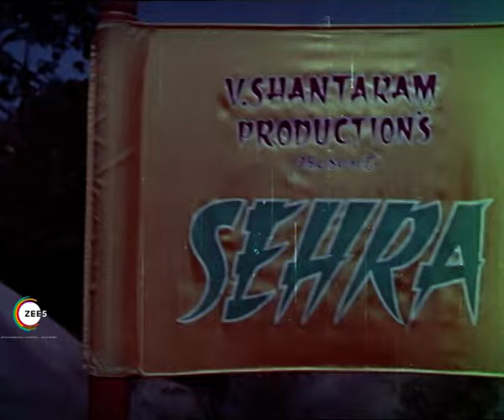Sehra - Sandhya, Ulhas | Trailer | Full Movie Link in Description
Sehra is a 1963 romantic drama starring Sandhya, Lalita Pawar, Mumtaz and others. Sherpalâ€™s daughter Angara is a fierce fighter. She defeats Vikram of their opposing clan. Angaraâ€™s mother makes her be more â€˜lady-likeâ€™ and she is married off to Mangal. Mangal treats her badly and she suffers humiliation. She has to walk across the desert as a punishment and she meets Vikram, who is dying and parched. Since she offers him water, Mangal is angered and he shoots them both.